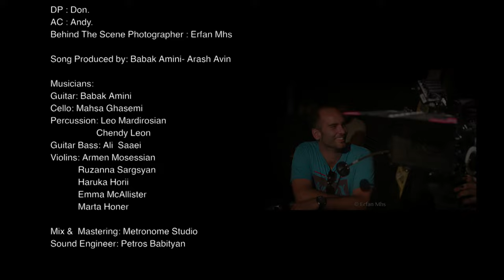Arash Avin - Toro Mikham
Music video by Arash Avin performing Toro Mikham. Arash Avin